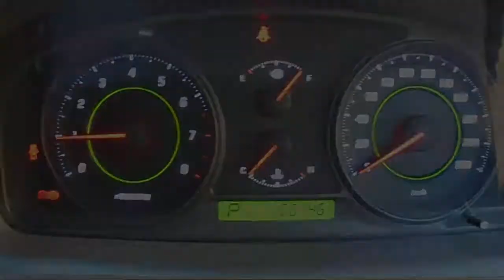WRECKING 2010 HOLDEN CAPTIVA 3.2 AUTOMATIC (C23193)